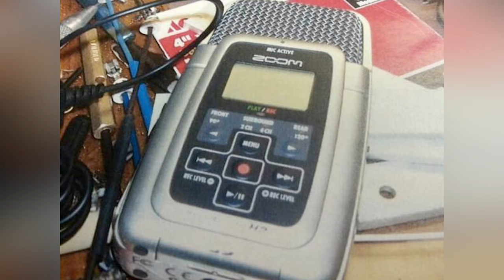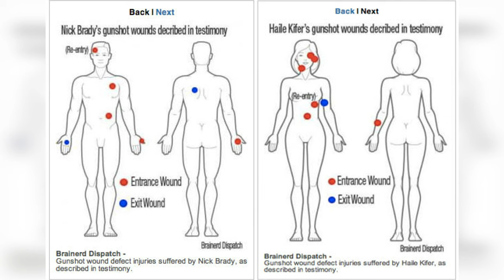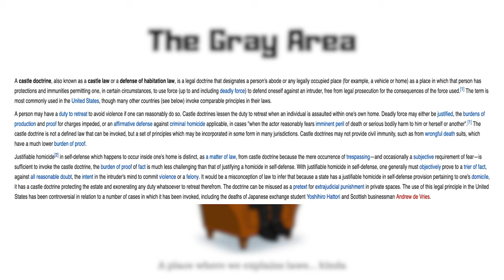The Byron David Smith Killings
The Byron David Smith killings occurred on Thanksgiving Day of 2012, when Haile Kifer and her cousin Nicholas Brady broke into the home of Byron David Smith in Little Falls, Minnesota. Smith then went on to shot the teens separately and minutes apart as they entered the basement where he was, later stating to police he was worried about them being armed.

Poshmark: thriftedaddict